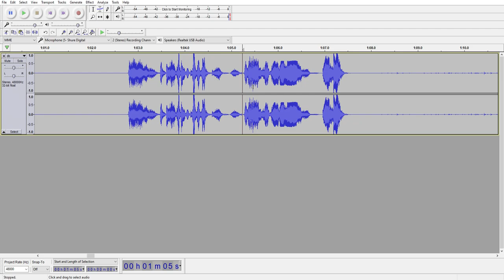I Tried To Fix My Audio *LOUD AUDIO*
This is the result of trying to fix a peak by spending 10-20 minutes using the Repair effect for every ~2.6 milliseconds of sound (equal to 128 samples which is the max amount for it).

The irony is that I had to fix another issue with the audio, because Vegas Pro messed up my PC sound recording, forcing me to re-record and sync everything up. Didn't take me as long.